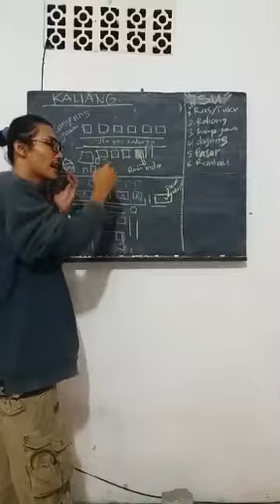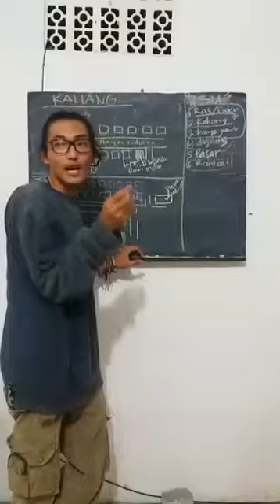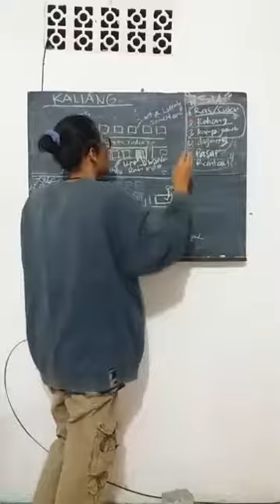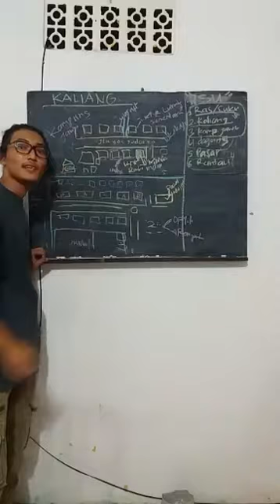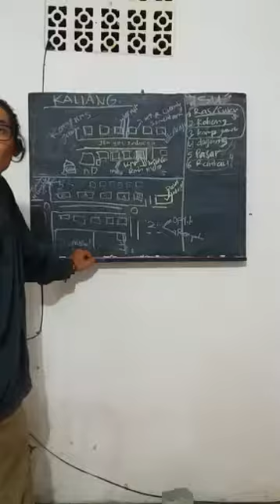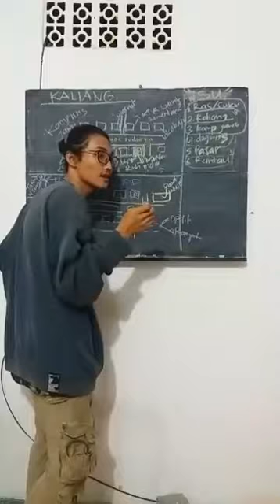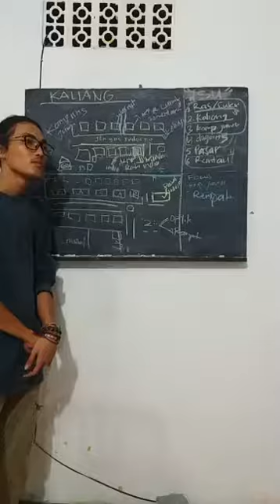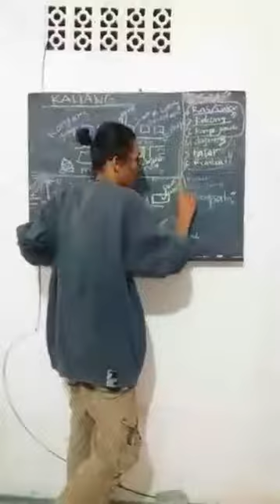siaranlangsungkampuang - Presentasi "Kaliang"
Raenaldi Kurniawan, mempresentasikan hasil jalan-jalan dan pengamatannya mengenai Orang Kaliang yang berada di kelurahan Kapuang Jawa. Kaliang atau Orang Kaliang merupakan sebuah sebutan terhadap orang India yang memiliki ciri khas berkulit hitam. Kegiatan presentasi ini, bagian dari lokakarya pemberdayaan media: Akumassa di Solok, oleh Komunitas Gubuak Kopi dan Forum Lenteng.

05 Maret 2017
Disiarkan langsung dari markas Gubuak Kopi